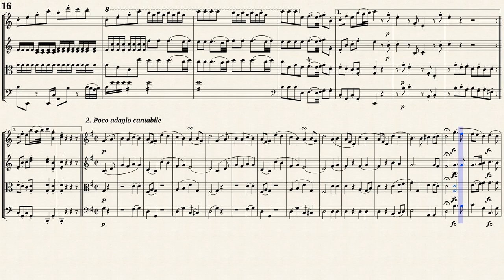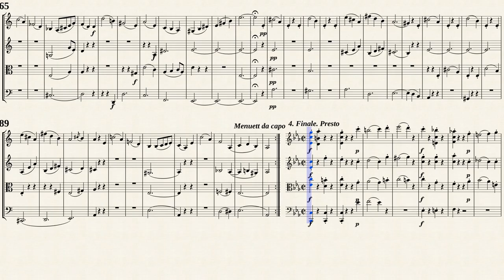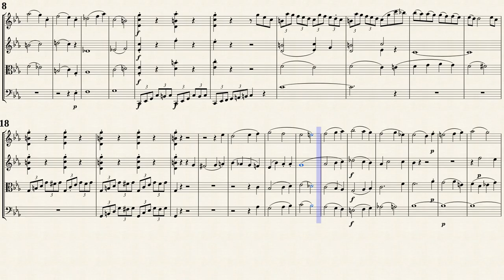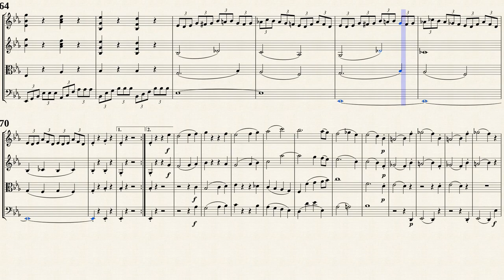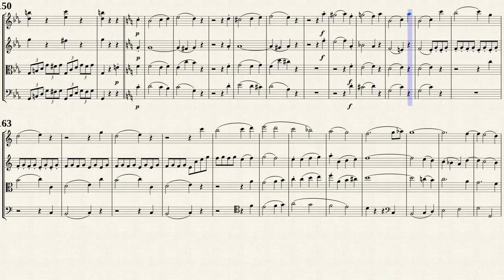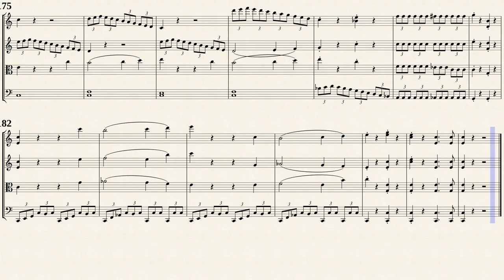Haydn, J. _ String Quartet Op.76 No.3 C-Dur [Emperor]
Arr. by : Maurizio Tomasi
String Quartet Op.76 No.3 C-Dur[Hob.III:77]
for 2 violins, viola, cello
Transposed by IMSLP#03517 PDF file.
Public Domain (dedicated)